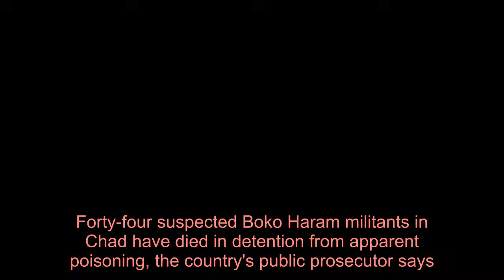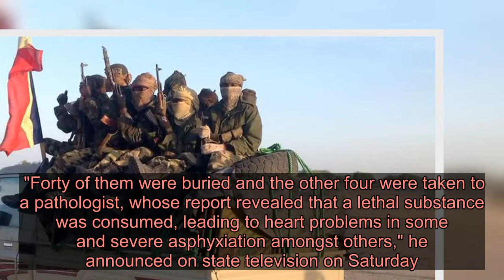Boko Haram suspects 'die of poison' in Chad jail - Latest News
The men were part of a group of 58 suspects captured during a recent major army operation against the Islamist group around Lake Chad. An investigation has been launched after four autopsies showed a lethal substance had led to their deaths. The justice minister told AFP the prisoners had not been ill treated. Djimet Arabi was responding to allegations that the prisoners were placed in a single cell and given no food or water after their transfer to the capital, N'Djamena, on Tuesday.   The military offensive was launched after jihadists killed nearly 100 Chadian troops on 23 March during a seven-hour attack on an island base in Lake Chad. It was the deadliest attack on the Chad's army by Boko Haram since their insurgency spread across the border from Nigeria several years ago. The prisoners, who were being held as part of an anti-terrorism investigation, had been found dead on Thursday morning, public prosecutor Youssouf Tom said. "Forty of them were buried and the other four were taken to a pathologist, whose report revealed that a lethal substance was consumed, leading to heart problems in some and severe asphyxiation amongst others," he announced on state television on Saturday.  Mr Arabi confirmed to the AFP news agency that investigations were ongoing: "Was it collective suicide or something else? We're still looking for answers." One detainee, who was taken to hospital on Thursday, had recovered and rejoined the other 13 prisoners who were "still alive and doing very well", the justice minister added. The army has said its eight-day operation to flush out militants from hideouts on the islands of Lake Chad was successful.   An army spokesman was quoted as saying that more than 1,000 jihadists were killed in the vast marshy area, which is surrounded by Chad, Nigeria, Niger and Cameroon. The Boko Haram insurgency began in north-eastern Nigeria more than a decade ago - and the violence has spread to neighbouring countries, killing more than 30,000 people and forcing two million from their homes, according to the UN. Despite regional efforts to end Boko Haram's campaign of violence, the group has stepped up its attacks in recent months.